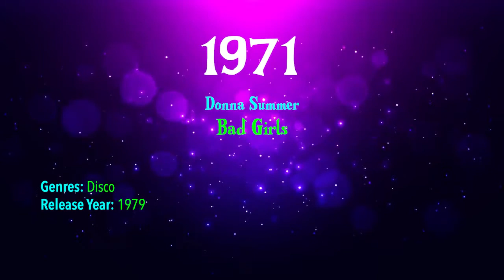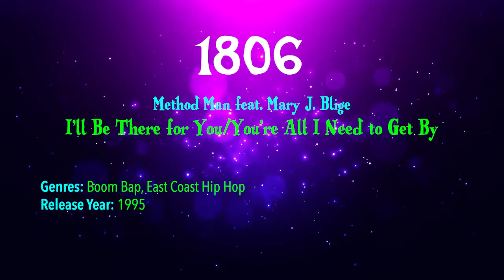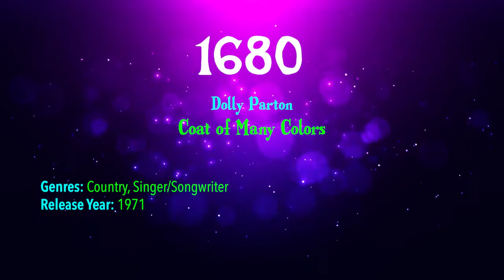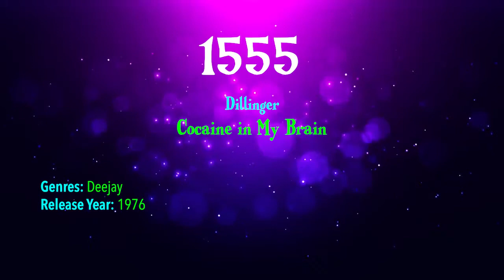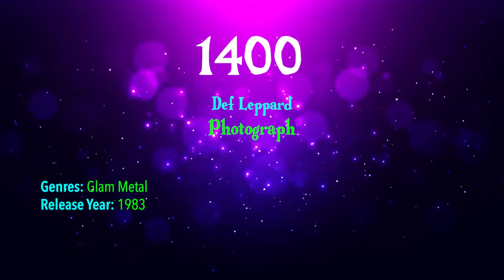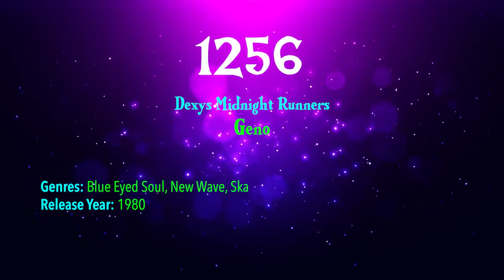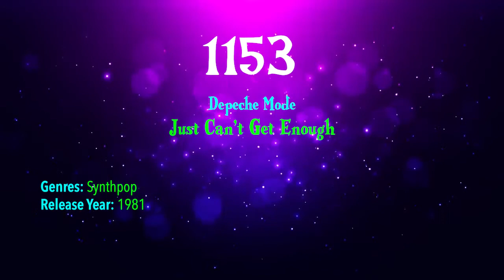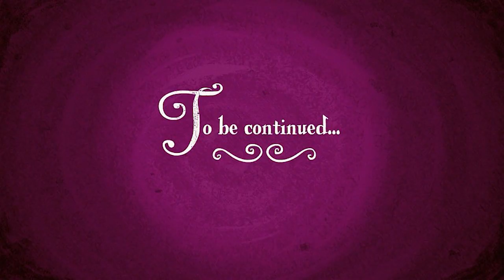Acclaimed Music's Top 10000 Songs of All Time (2000 to 1001)